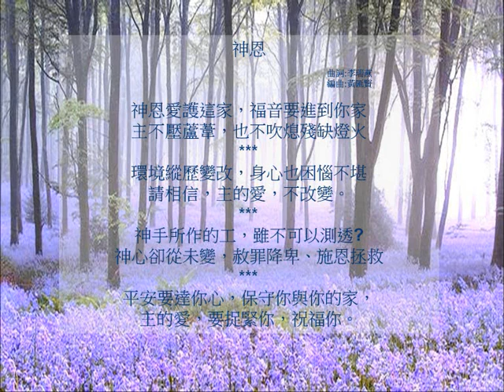神恩愛這家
(以賽亞書42：3 ) 壓傷的蘆葦，祂不折斷；將殘的燈火，衪不吹滅。

願這首在思禱中譜成的歌能成為別人的安慰和鼓勵。